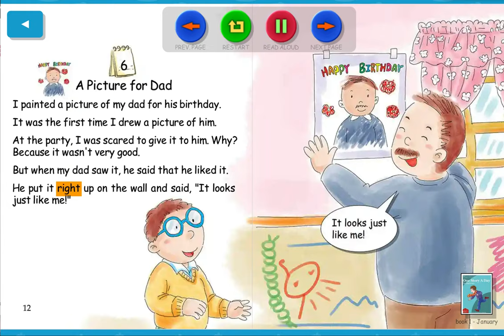One Story A Day | Day 6 - A Picture For Dad - Tiếng Anh cho trẻ em - Kể chuyện tiếng Anh #6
Tiếng Anh cho trẻ em, mỗi này một câu chuyện tiếng Anh, giúp bé luyện nghe tiếng Anh hiệu quả. Câu chuyện #6 - A Picture For Dad
Tiếng Anh cho bé, kể chuyện tiếng Anh, tiếng Anh cho trẻ em, tiếng Anh cho người mới bắt đầu.